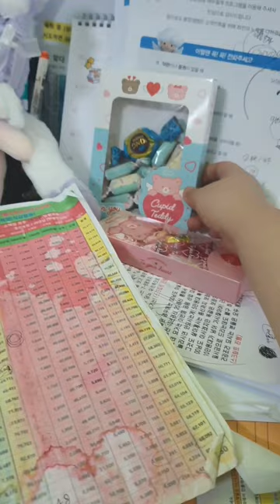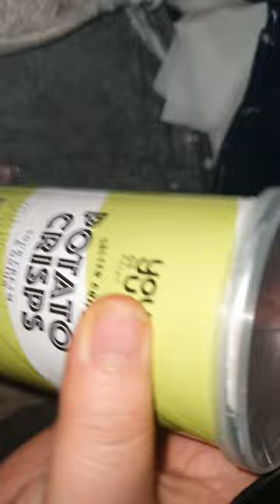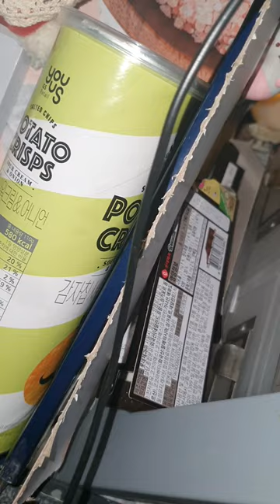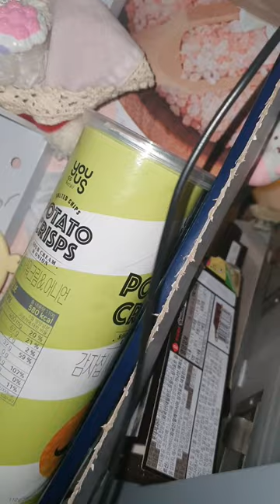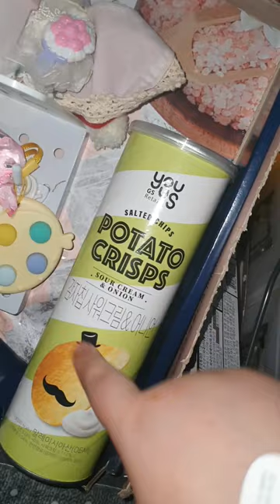발렌타인 데이 때 사 놓고 한참 뒤 지금 뒤늦게 리뷰 하는 이상한 사람 / 다이소 러브 타임 3종 세트 (캔디.사탕류 리뷰/review) // 좀 상큼하고 신기한 맛!